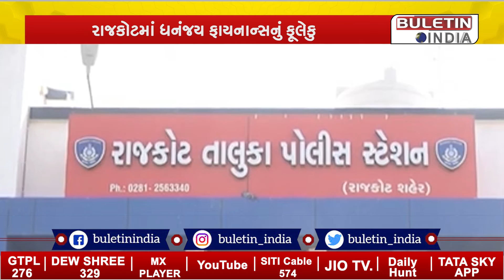રાજકોટ: ધનંજય ફાયનાન્સનું ફૂલેકું, 17 લોકોના 4.4 કરોડ ચાઉં કરી ગઈ કંપની